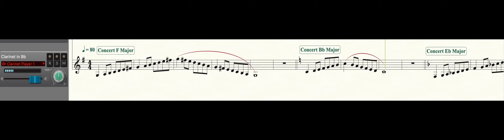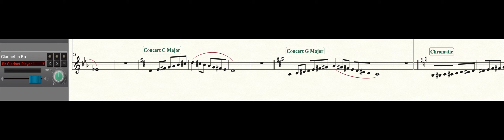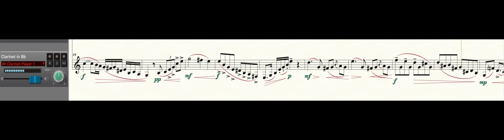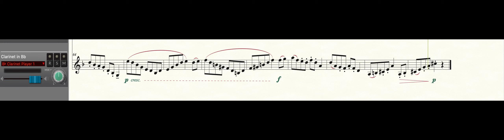ATSSB JH Region 10 All Region Clarinet Year A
Region 10 ATSSB All-Region music for Clarinet - Year A